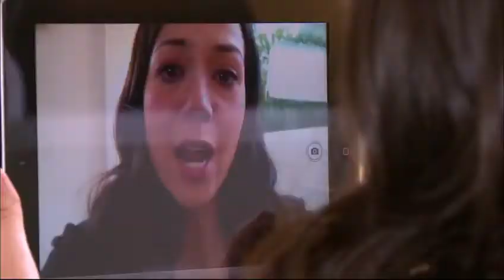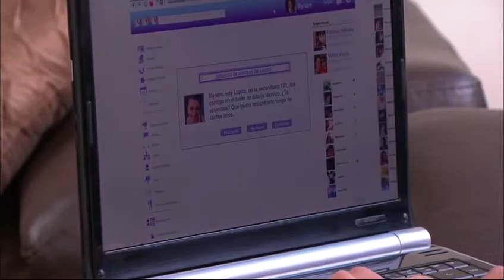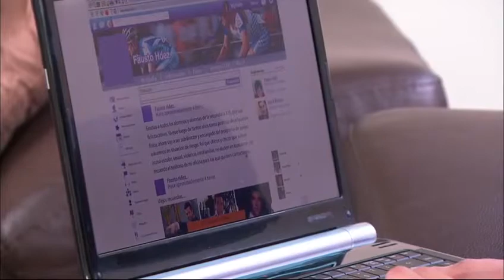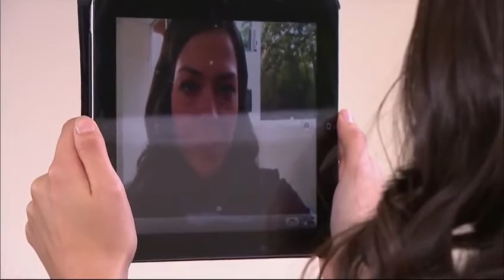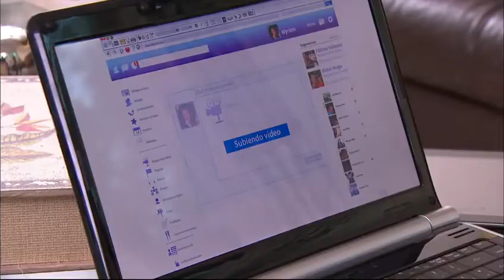loque callamos las mujeres....VIRAL